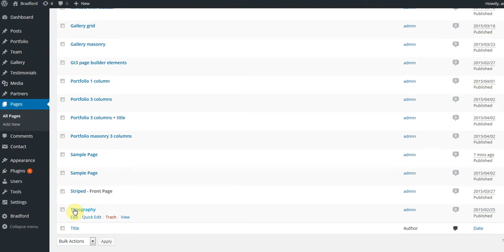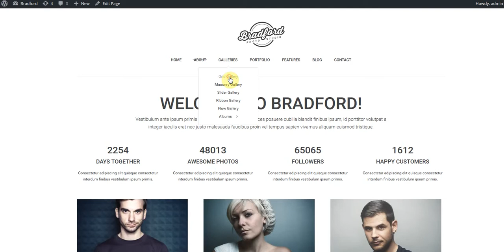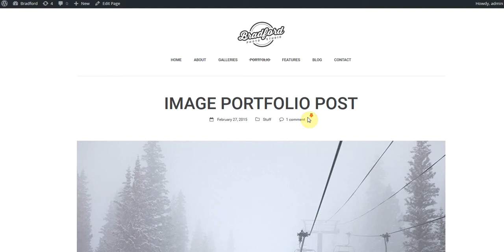Bradford - Photographer Portfolio WordPress Theme Setup & Overview